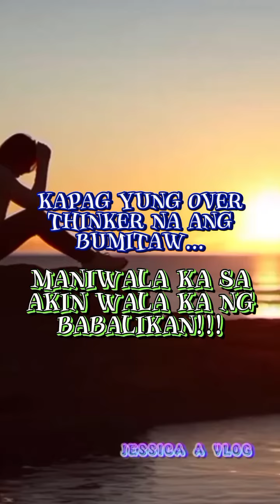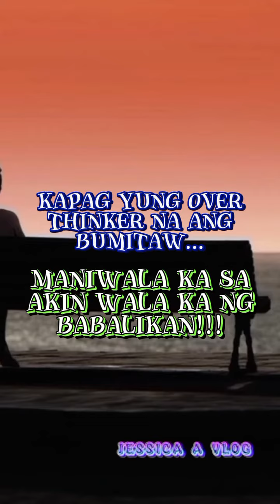IBA ANG UGALI NG OVER THINKER